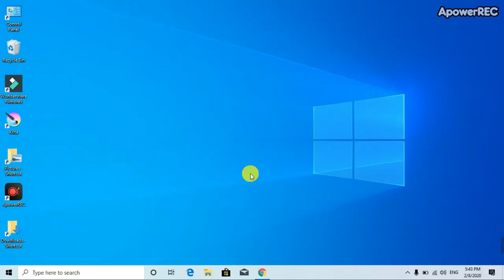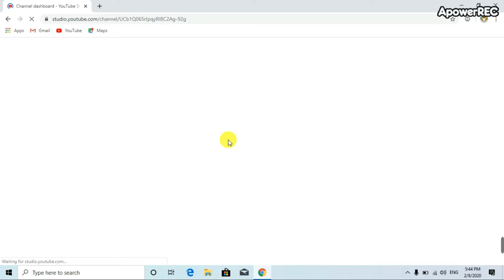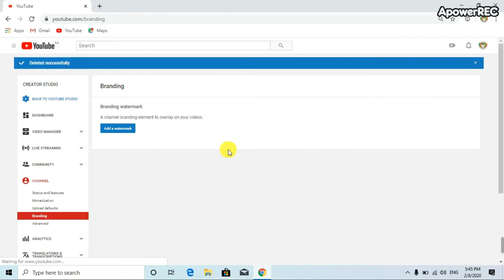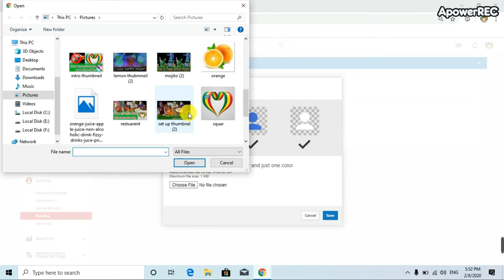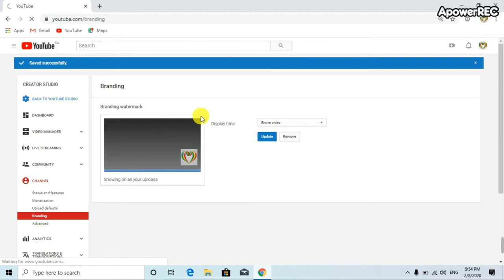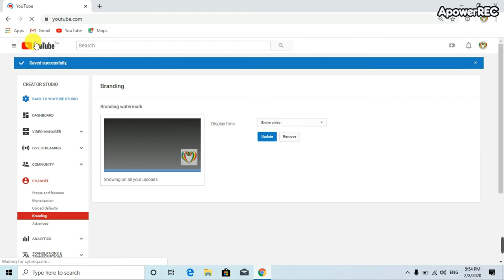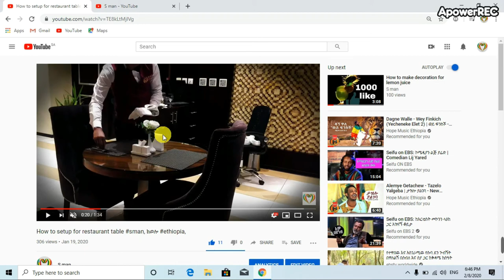M-man. sman How to Create YouTube Branding Watermark for Your Channelለyou#sman, [ethiopia]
Ethiopian funny and creative video 😍